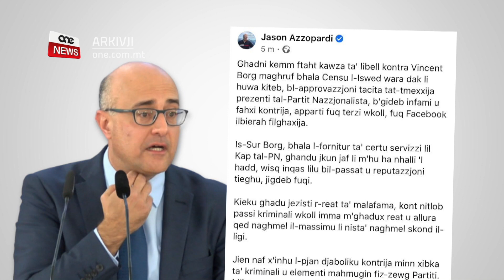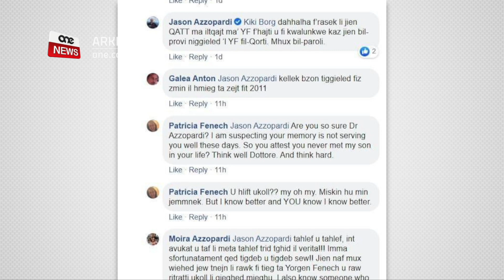JASON AZZOPARDI JAGĦMEL LIBELL LIL ĊENSU L-ISWED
ONE.COM.MT • Jason Azzopardi fetaħ libell lil Vincent Borg, magħruf bħala Ċensu L-Iswed, kanvasser joqtol għal Kap Nazzjonalista Adrian Delia.

Ċensu l-Iswed staqsa lil Jason Azzopardi jekk qattx uża Portomaso, li huwa ta’ Yorgen Fenech, biex jiltaqa’ ma’ mara tax-xogħol.

FILMATI         ARKIVJI

Komplew iqumu aktar mistoqsijiet dwar id-deputat Nazzjonalista Jason Azzopardi u l-konnessjoni li seta’ kellu man-negozjant Yorgen Fenech.
Fl-aħħar minn sensiela ta’ mistoqsijiet, kien imiss lil Vincent Borg magħruf aħjar bħala Ċensu l-Iswed, kanvasser joqtol għal Kap Nazzjonalista Adrian Delia.

Ċensu l-Iswed li dejjem jidher mal-bieb prinċipali tal-maduma, u jeskorta anki lil Delia, staqsa jekk Jason Azzopardi qattx uża Portomaso, li huwa ta’ Yorgen Fenech, biex jiltaqa’ ma mara tax-xogħol.

B’rabta mal-mistoqsija ta’ Ċensu l-Iswed dwar il-laqgħa t’Azzopardi ma’ prostituta, Jason Azzopardi fetaħ kawża ta’ libell. Jason l-Iswed post
Azzopardi qal li Ċensu l-Iswed kiteb li kiteb bl-approvazzjoni tat-tmexxija tal-Partit Nazzjonalista fisser lil Vincent Borg bħala fornitur ta’ ċertu servizzi lil Kap Nazzjonalista Adrian Delia.

Mindu ħareġ ritratt ta’ Jason Azzopardi ma’ Yorgen Fenech, bit-tazza f’idu u bit-tbissima, wara s-suppost ħalfa t’Azzopardi stess li huwa qatt ma ltaqa’ ma’ Fenech, Jason Azzopardi ma ħalifx iżjed.

Saħansitra imblukka lil omm is-suspettat mandant fil-qtil ta’ Daphne Caruana biex ma tikxiflux aktar borom.
Patricia Fenech saħansitra qaltlu li miskin min jemmen lil Jason Azzopardi.